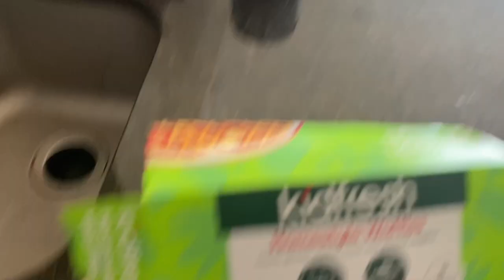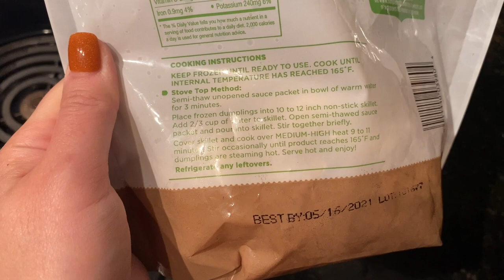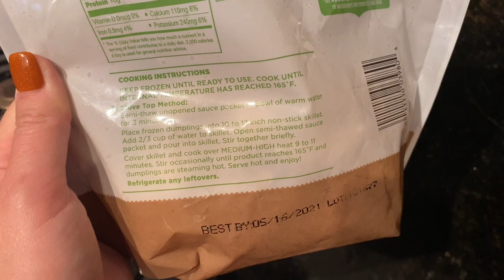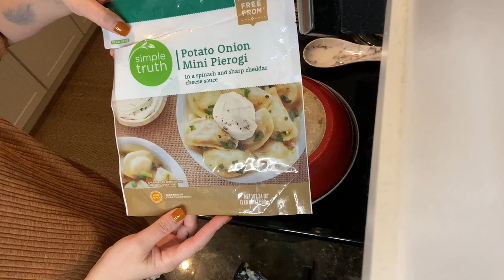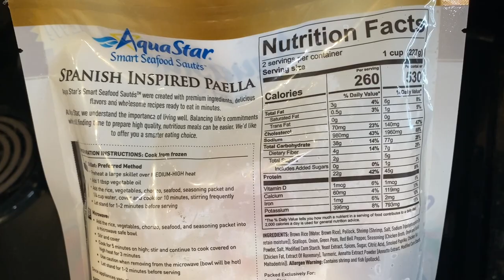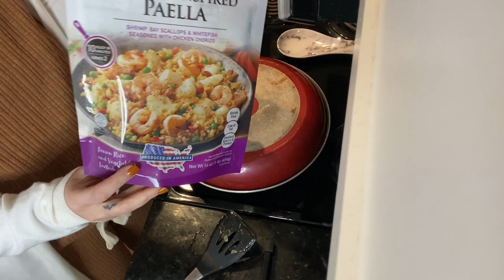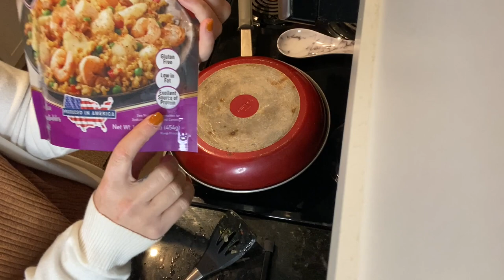WHAT I EAT ON WW | ALL PLANS POINTS AND CALORIES INCLUDED! | PIEROGIS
Hey Hot Tots! Todays video I'm cleaning out my freezer and trying to make all the leftover things I haven't made yet! I eat perogis and some chorizo shrimp stir fry - it was a good day! I hope you all have a great Monday !!!